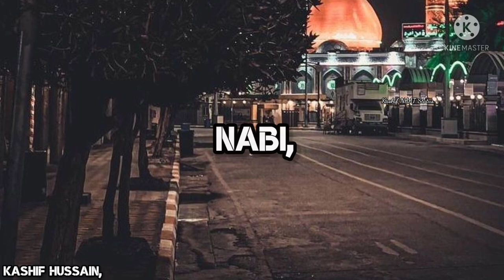Mai Hussain hoon Manqabat Status 2021 - Hafiz Ahmad Raza Qadri - Muharram Status -Kashif NAAT Status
Artist -- Hafiz Ahmad Raza Qadri
Album | Title Kalam-- Mai Hussain Hoon